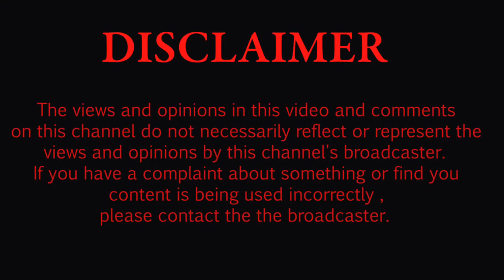Valentine's Day Comedy: Baba G's Single Special video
Special valentine day reality comedy video ❤️ || Baba G Ka buti ||  single valentine day offer

Valentine day Ka reality version :-

two friends celebrating valentine day with girlfriend

Single hune ki wajase  valentine day me dost ne girlfriend dikhadiya

Baba G Ka Karan girlfriend bangai  yakela tha me dost ne sath Diya

valentine day comedy video shoot on our village one male play role two characters   on valentine day time

Feb 7 to 14 :-

Rose day🌹 Propose day🌚 chocolate day 🍫 Teddy day 🧸 hug day 🫂 and valentine day 💕❤️💖🌹💖

ladka ladki ban Gaya single Huni ki waja SE Feri Baba G ne Kiya madat single ladke Ka

Artist :- three people
camera man :- one people and help forest wood
actors:- two people but four characters role
Yt name :- Wild clan vlog

Video Ka script ki wajase late wua video aane me

happy valentine day all off you ❤️💖💕🌹
stay loyal, broker and trafficker